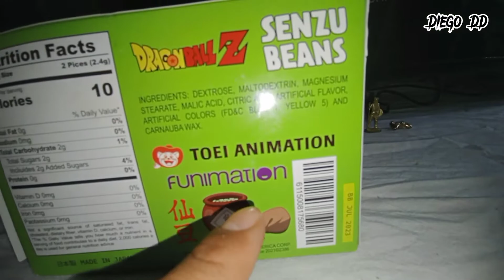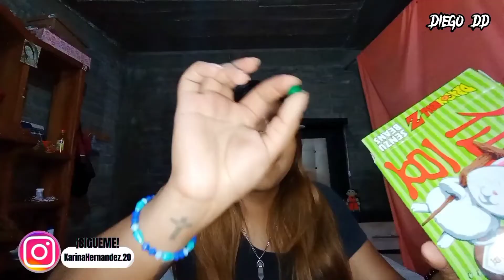Probando las ¡SEMILLAS DEL ERMITAÑO QUE COMÍA GOKU!! 🤩🐲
dragonball dragonballz goku dragonballsuper gohan Probé por primera vez las semillas del HERMITAÑO DE LA SERIE de dragón ball z. 🤩🤢